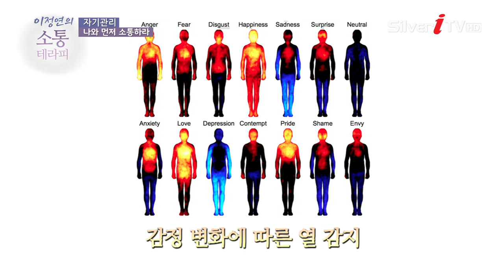나와 먼저 소통하라 ▶자기관리◀ [이정연의 소통테라피/실버아이TV]